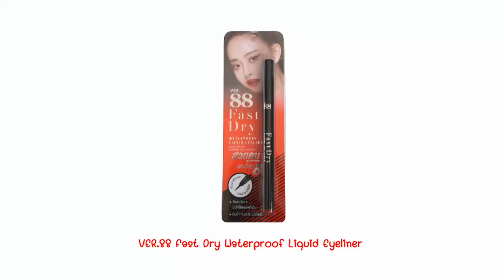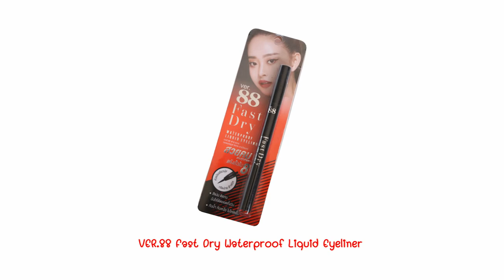ℍ𝕠𝕨𝕥𝕠 𝔻𝕒𝕚𝕝𝕪 𝕡𝕚𝕟𝕜 𝕞𝕒𝕜𝕖𝕦𝕡 แต่งหน้าติดทนไม่เลอะแมสก์ 🤍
คลิปนี้เหมาะสำหรับสาวๆที่อยากหน้าเเน่นแต่กลัวเลอะแมสก์
ลุคนี้แต่งไปถ่ายรูปที่คาเฟ่สวยๆได้นะ เครื่องสำอางที่รอทเลือกมาใช้กับคลิปนี้เป็นตัวที่รอทได้ทดลองใช้กับตัวเอง ทดสอบความติดทนนานแล้วค่ะ

ลายละเอียดเครื่องสำอางที่ใช้

- SUNGRACE SMOOTH & FIX LASTING UV EMULSION SPF50+ / PA
- SUNGRACE SMOOTH & FIX LASTING UV PACT SPF33 / PA+++

- 4U2 COSMETICS Fade Away Concealer
- 4u2 harder baby  No. 7, 12
- 4u2 mineral tint oil

- Cathy Doll Skinny Brow Pencil No.1

- INN Beauty 3IN1 Perfect Pallet
(หาซื้อที่ 7-11)

- BROWIT MY EVERYDAY MASCARA
- Browit Duo Brow And Eyeliner

ปล. หาอะไรไม่เจอให้คิดถึง shopee แค่พิมพ์สิ่งที่คุณต้องการก็ขึ้นให้แล้วค่า ขนาดเรือดำน้ำยังมีขายนับภาษาอะไรกับเครื่องสำอาง😅

เดี๋ยวนี้ทำคลิปยาวมากจริงๆ คนดูไม่เบื่อคนพูดก็ไม่เบื่อแต่คอแห้งมากค่ะ ขอบคุณที่ติดตามค่ะ 🤍